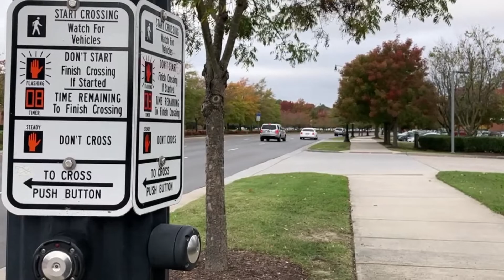Traffic PSA Pedestrian Safety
October is Pedestrian Safety Month, and with Halloween right around the corner, it's a good time to remind drivers and pedestrians to be safe. Drivers, let's make sure we're following the rules of the road, including obeying speed limits, avoiding distractions, and stopping at crosswalks. Pedestrians, cross only at crosswalks and only when crossing signs indicate it is safe to walk.